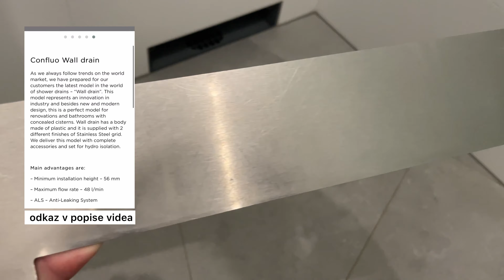Odpadové potrubie / Výmena odpadu a odbočiek / Bytové rozvody v stúpačke / S04 E03